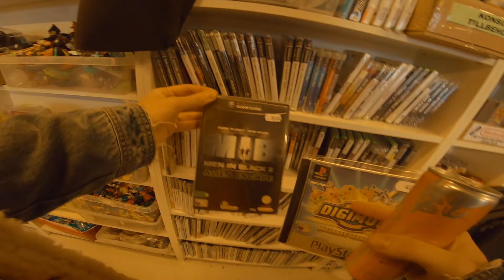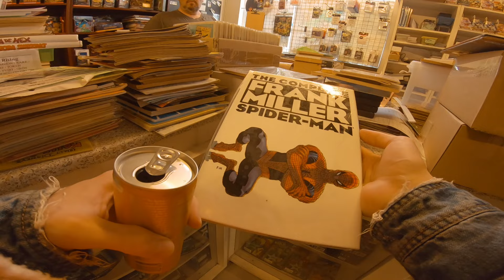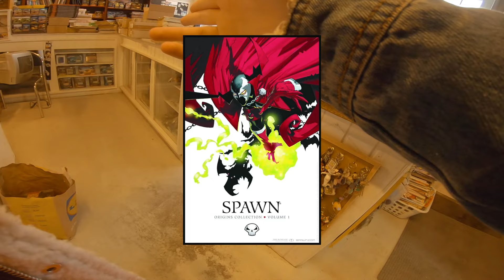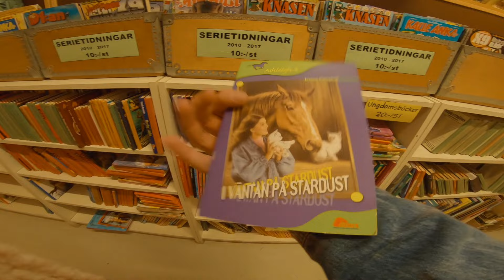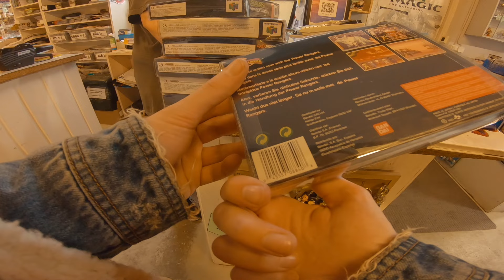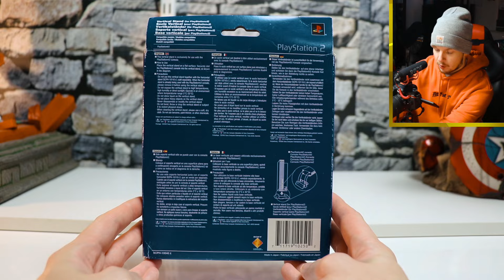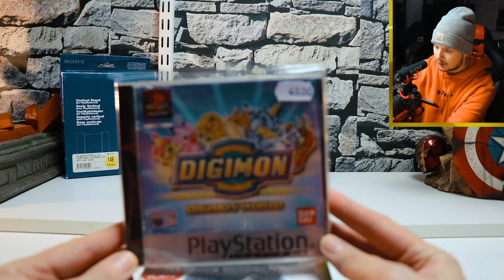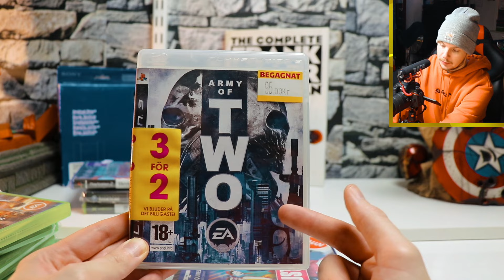1200 Kr spenderade på SerieCentrum 2024 | Nörderiet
2024 börjar vi starkt med ett besök hos SerieCentrum!
Massor med fina deals som alltid och detta får ni bara inte missa..

Vår nördiga podcast!